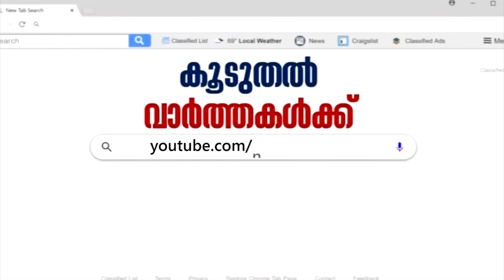ജനാധിപത്യത്തെ അട്ടിമറിയ്ക്കാനാണ് Modi-Amit Shah കൂട്ടുക്കെട്ട് ശ്രമിക്കുന്നതെന്ന് K Muraleedharan MP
In an overnight coup, Bharatiya Janata Party (BJP) turned its tables on rivals with a faction of Nationalist Congress Party (NCP) breaking away under Sharad Pawar's nephew Ajit Pawar and forming the government under the leadership of Devendra Fadnavis in the wee hours of Saturday morning. Watch Congress leader K Muraleedharan MP reacting to the latest turn of events.